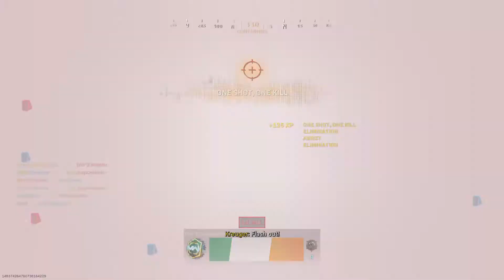Call Of Duty Modern Warfare multiplayer ps4 pro gameplay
Just some gameplay ill stream also this week!!